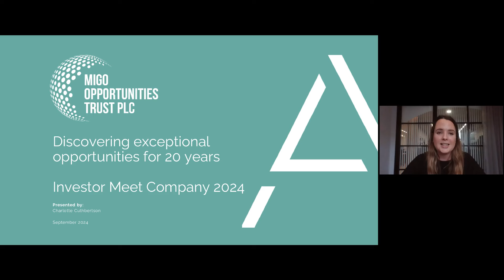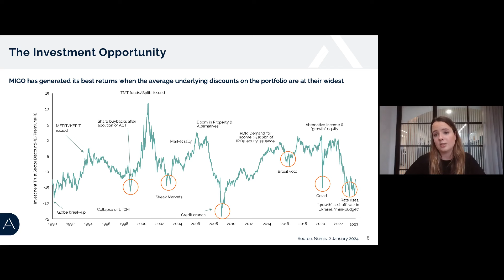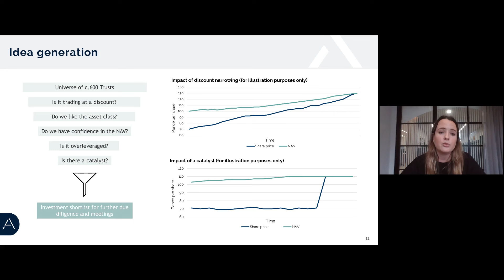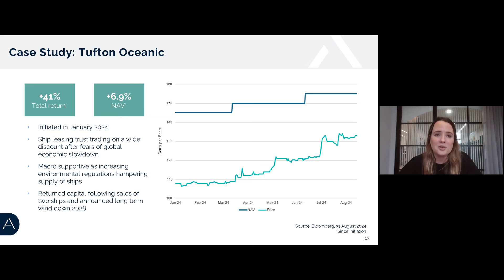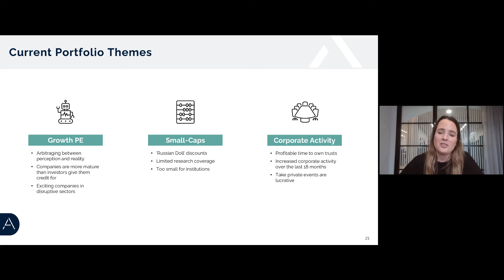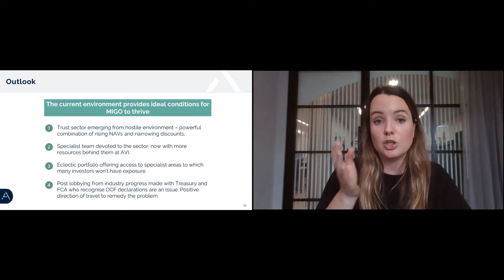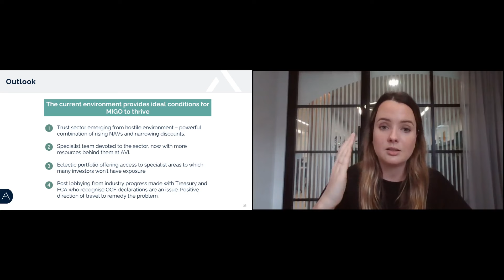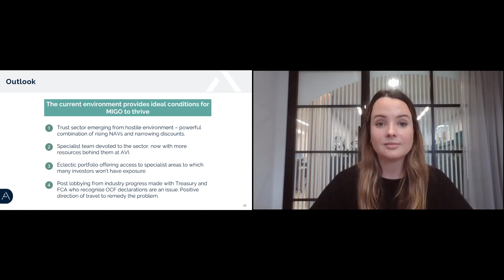MIGO OPPORTUNITIES TRUST PLC - Investor Presentation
To be informed of all MIGO OPPORTUNITIES TRUST PLC's upcoming presentations, register at InvestorMeetCompany

0:00 Introduction
3:03 Investment Case
9:31 Investment Process
15:43 Performance & Allocation
21:12 Investment Themes & Outlook
23:51 Q&A